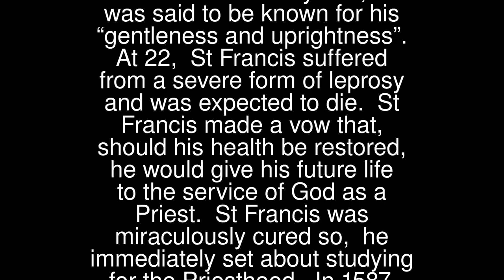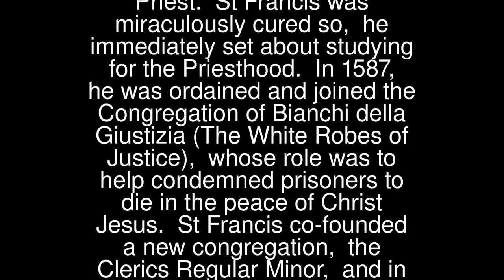Prayers - Francis Caracciolo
Francis Caracciolo
 St Francis (1563 to 1608 – Aged 44) was born in Villa Santa Maria, Naples. He was baptised, Ascanio and in his youth, he was said to be known for his “gentleness and uprightness”.
 At 22, St Francis suffered from a severe form of leprosy and was expected to die. St Francis made a vow that, should his health be restored, he would give his future life to the service of God as a Priest. St Francis was miraculously cured so, he immediately set about studying for the Priesthood. In 1587, he was ordained and joined the Congregation of Bianchi della Giustizia (The White Robes of Justice), whose role was to help condemned prisoners to die in the peace of Christ Jesus.
 St Francis co-founded a new congregation, the Clerics Regular Minor, and in 1593, he was appointed their Superior, a position he held for seven years prior to returning to a simple life of devotion to the Blessed Sacrament, hearing confession and doing menial household chores. It is said that “the little sleep he allowed himself was often spent on one of the altar steps”.
 St Francis is the Patron Saint of Italian cooks and Naples. His Feast Day is 4th June.
 Pray for us that we will find peace through our daily work knowing that Jesus Christ is always with us.